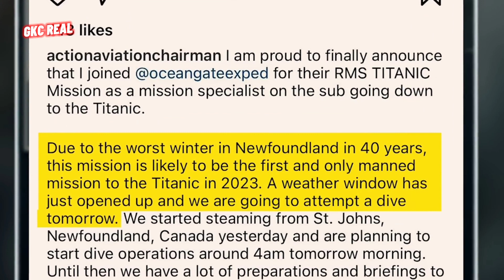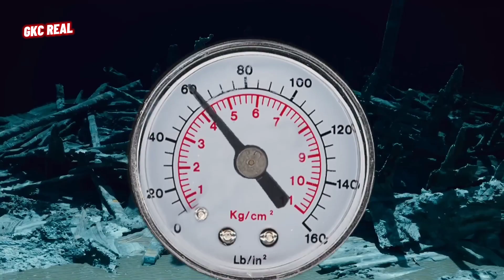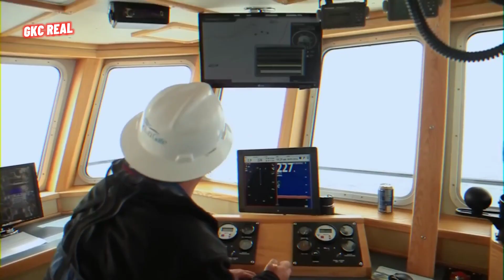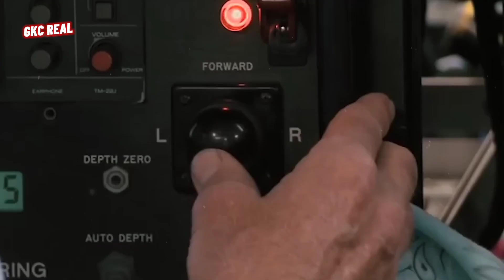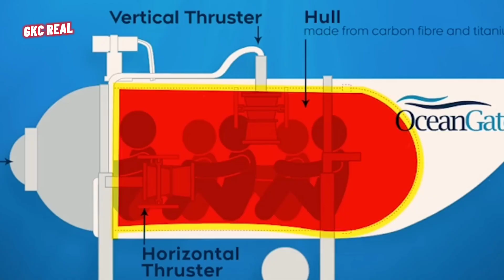Ocean gate titan submarine kis waja se implosion howa | rohingya || GKC REAL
It's all educational purpose content this is a helpful for your future, Please take a knowledge from this content...etc.

yright statute that might otherwise be infrin
ging.Non-profit,educational or personal
         💜❤️ Concept And Topics 💜❤️
* Geopolitics.
* History Education.
* Science.
* Mystery Video...
* Financial Education...
* Motivational Videos...
* Religion Space.
* Shayari...
* Real Facts.
* General Knowledge.
* Rohingya Short
* Story Content.